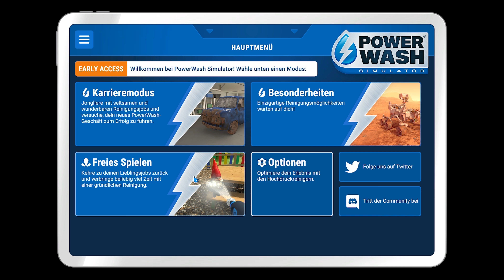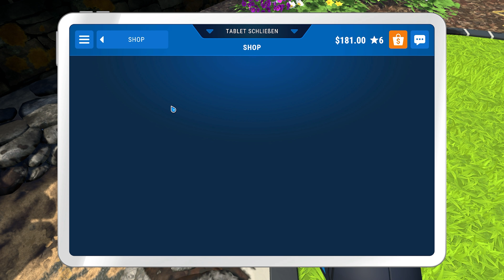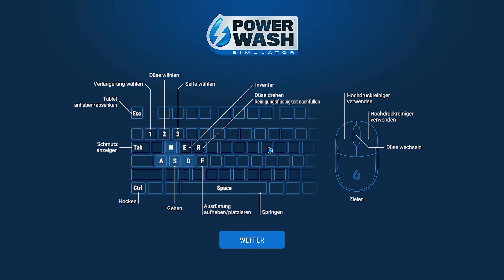Das perfekte Spiel wenn man nix zu tun hat und Hochdruckreiniger liebt | PowerWash Simulator Deutsch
Der PowerWash Simulator steckt euch in die Rolle eines jungen ambitionierten Geschäftsmann, der es sich zur Aufgabe gemacht hat, alles und jeden zu reinigen. Wir schauen uns das Spiel wie gewohnt mal ein bisschen an.